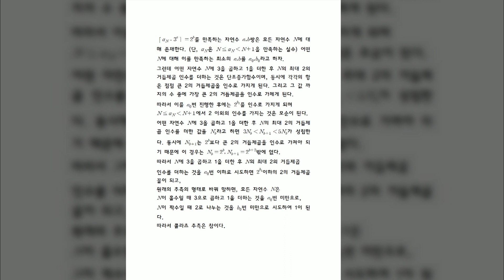콜라츠추측증명 최종적으로 보완했습니다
잘 안 보이면 블로그로